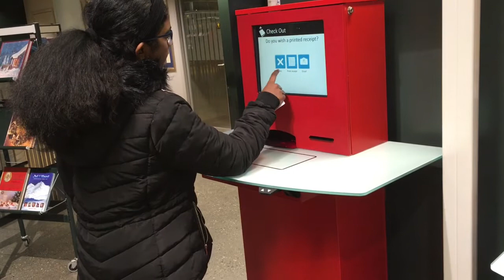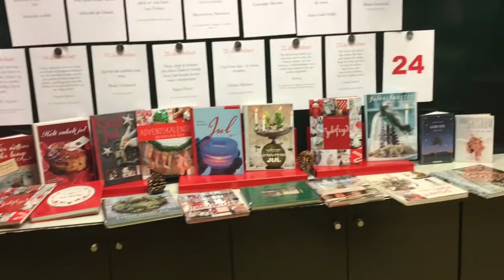Tromsø bibliotek / Tromsø Public Library 📚 🧩♟🎲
The main library building is located in the Fokuskvartalet area in the centre of the city. Because of its convenient situation and spectacular architecture,the library 📚 has become a natural meeting place for the local citizens, and a must see experience for tourists.you can read the daily newspaper here or do whatever people do in a library.